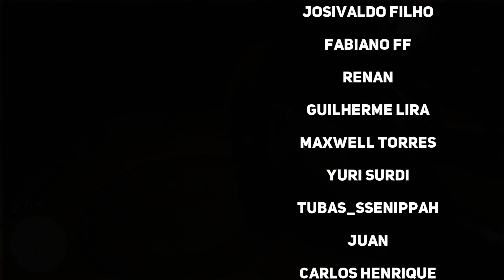ARMAZÉM MAL ASSOMBRADO GTA 6, ALIEN em CASA DE CACHORRO e LOCAIS com MISTÉRIOS em VICE CITY!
UUUUUUUUUUUUUUUUUUUUUUU !!

SEGUE LÁ!